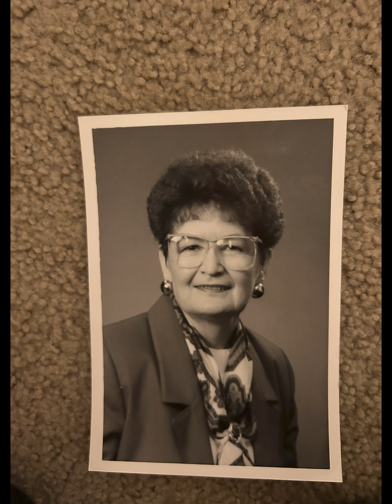Lou Ann Hultgren (Brewer, Masino)